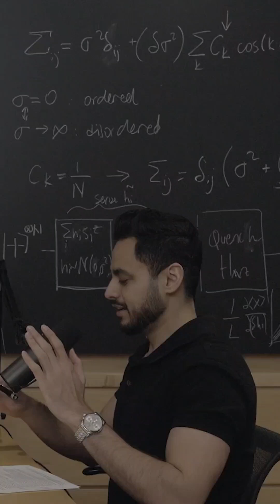Is Reality Real... or Just in Your Mind?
Jacob Barandes, physicist and philosopher of science at Harvard University, talks about realism and anti-realism.